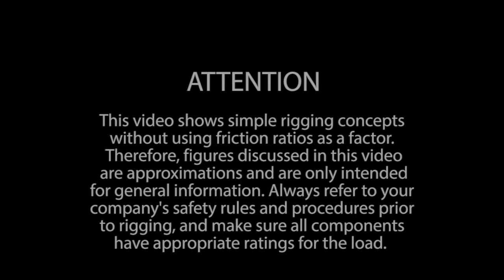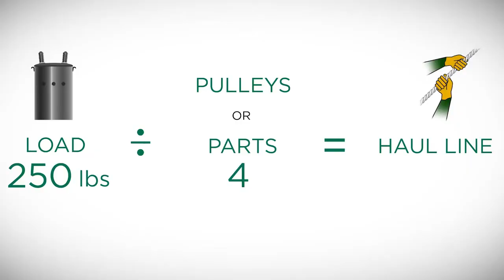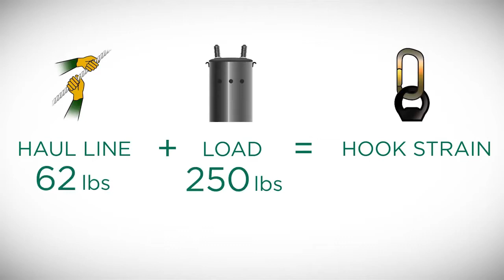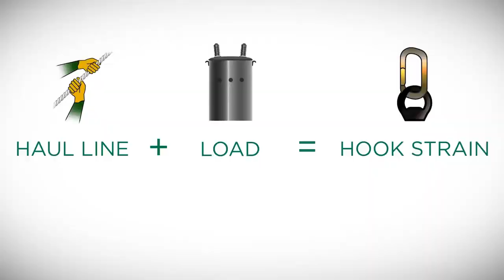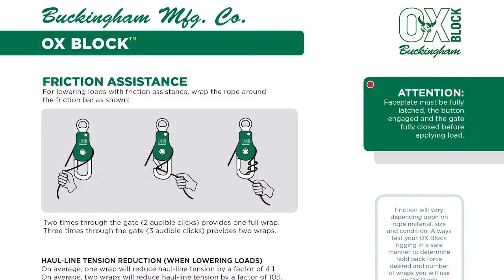Buckingham OX Block™ Anchorage (Spanish - Español)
Buckingham OX Block™ pulley. Learn tips and tricks on how to use the Buckingham OX Block™.